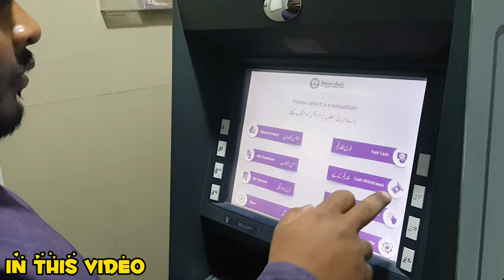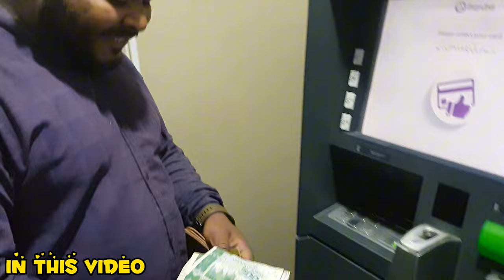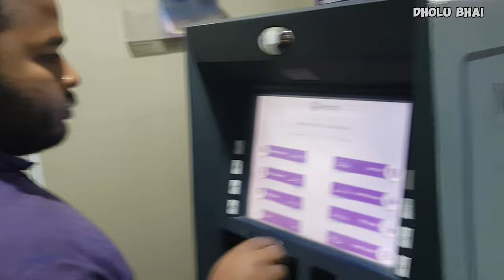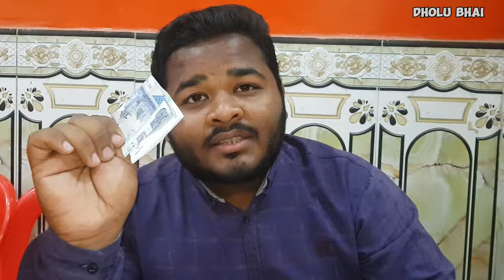Road Per Akela Chor Diya 🤣 | Prank On Brother | Vlog 61 | Dholu Bhai